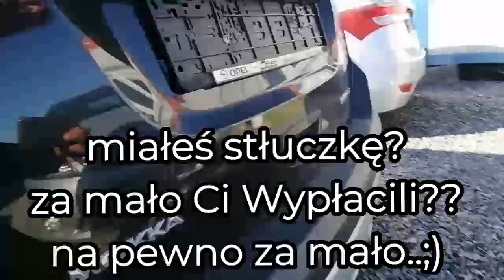Biało Czerwony Transporter na Placu Pod Lasem..900 Aut na Tym Placu..Marzec 2022rok